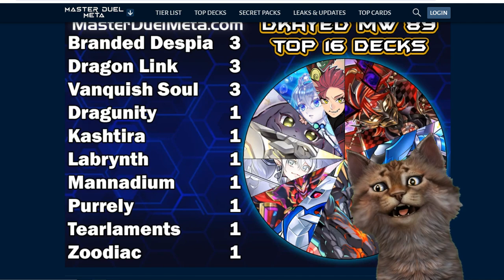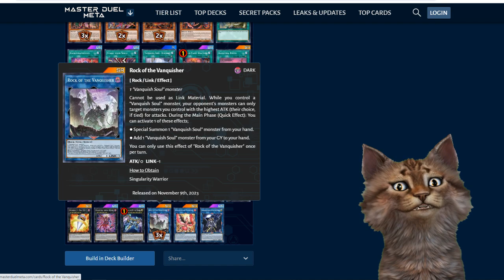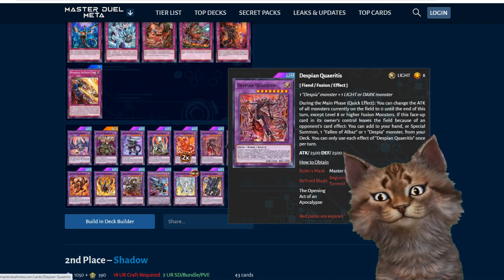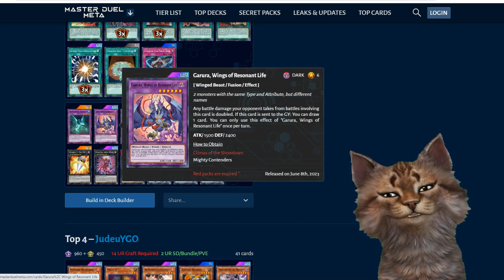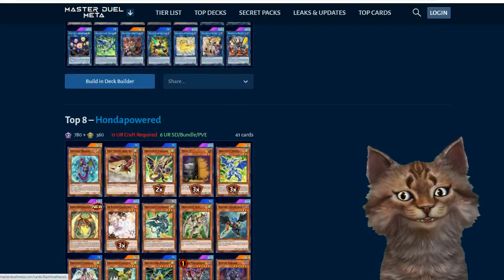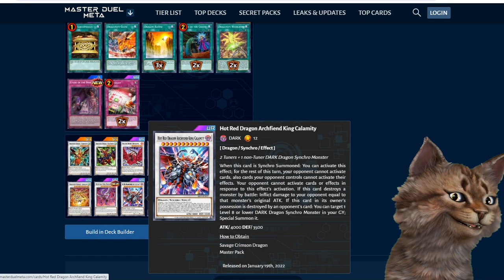Nueva Tier List Master Duel ¿Banlist de Emergencia? Branded el Nuevo Rey - Yu-Gi-Oh! TeamSetoX